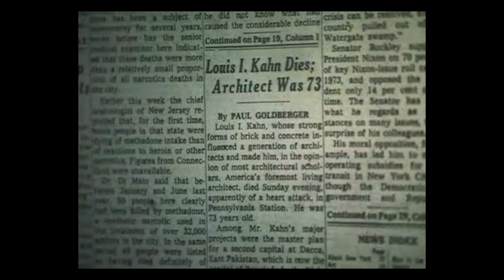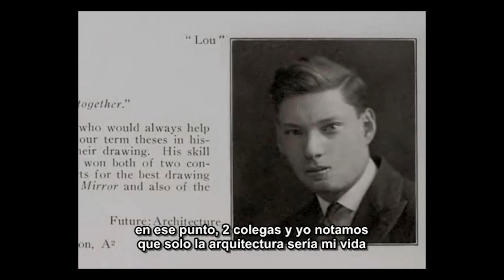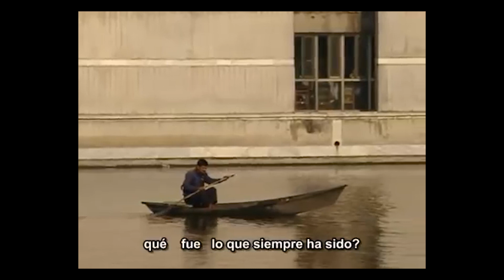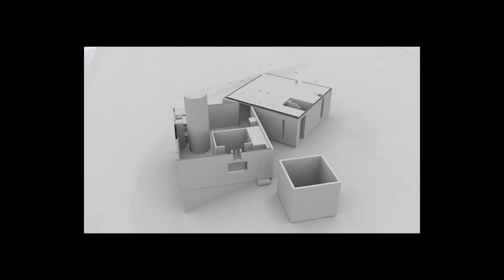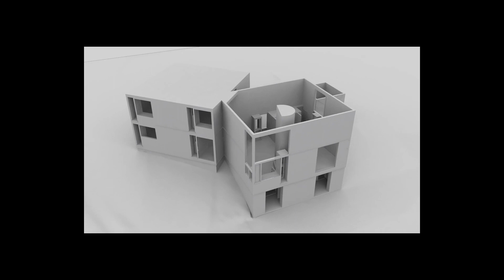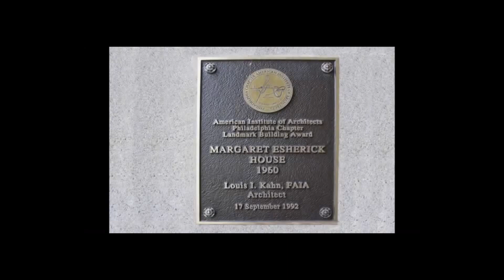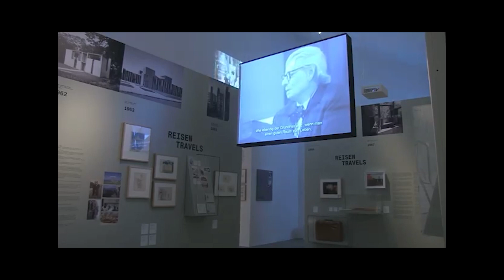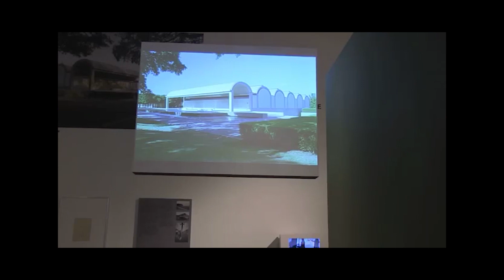Arq. Louis Kahn en primera persona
Alumnos: Imig Sergio
                 Jorge Lucas

Tia 1 -Facultad de moron